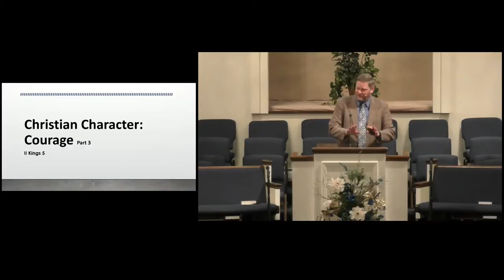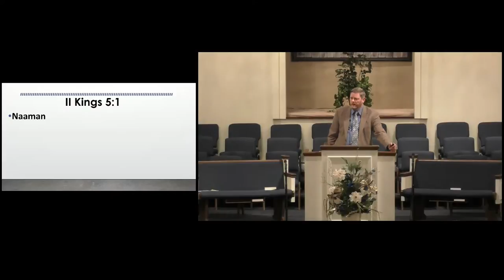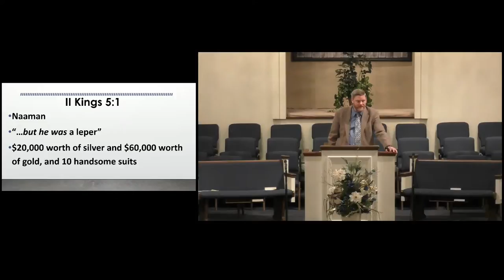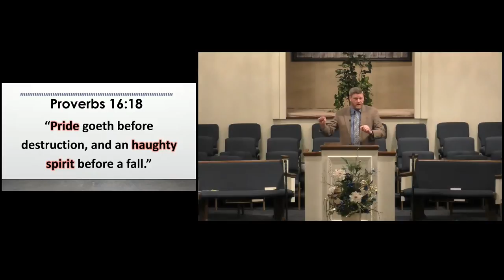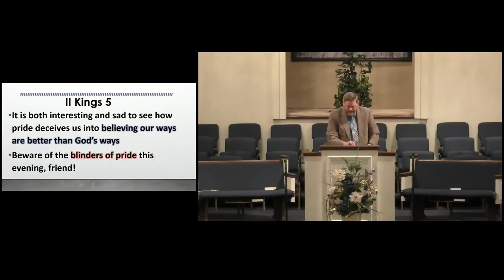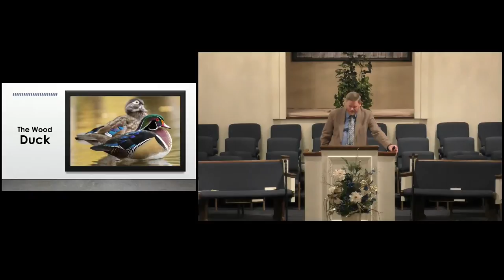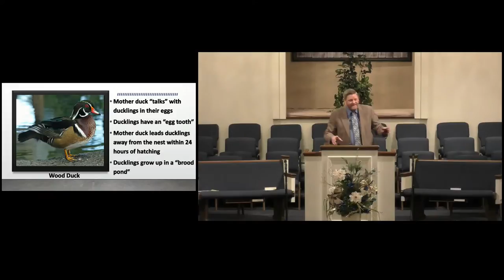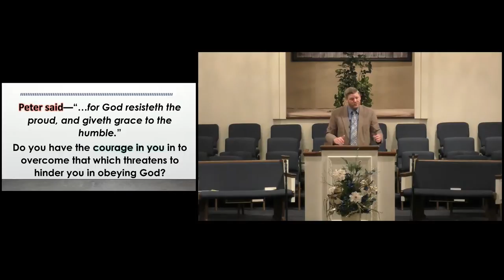Christian Character: Courage [Part Three] (1/24/2021)